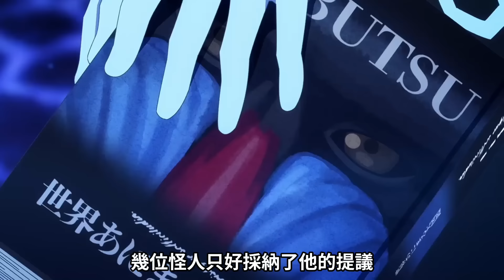女友受重創藍使者徹底黑化，揪出偽裝者慢慢折磨，男主也不裝了|一口氣看完四月新番《戰隊大失格》1-9話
2024年四月新番《戰隊大失格》1-9話

1：00:00:00
2: 00:04:20
3: 00:10:34
4: 00:15:37
5: 00:20:42
6: 00:26:56
7: 00:32:52
8: 00:39:34
9: 00:44:49